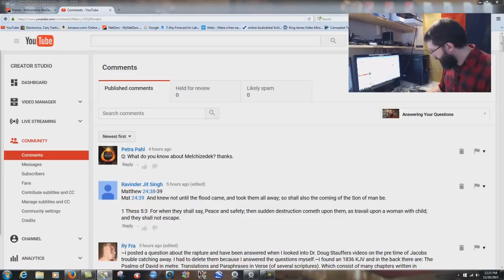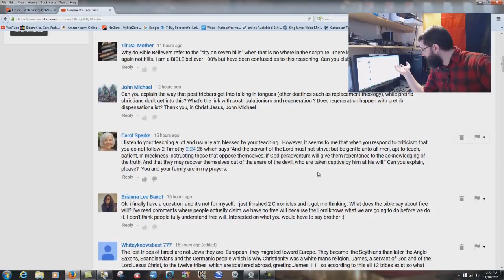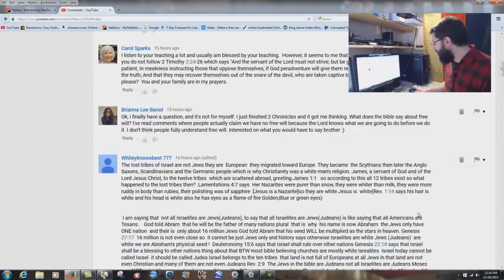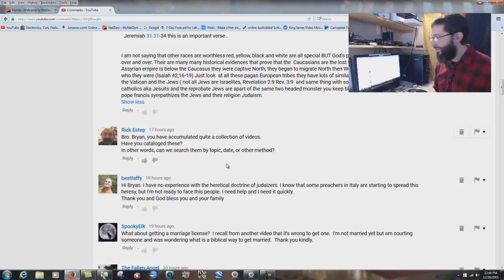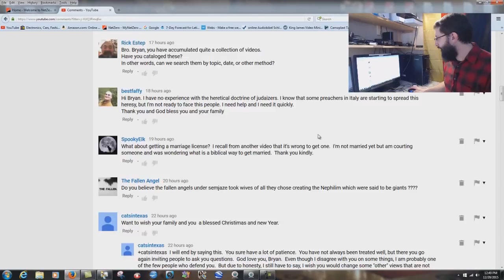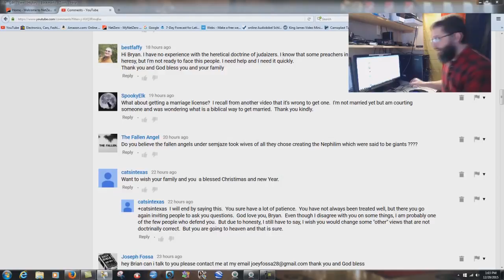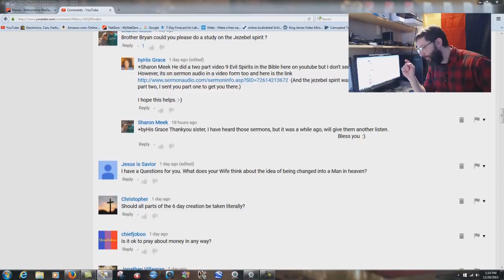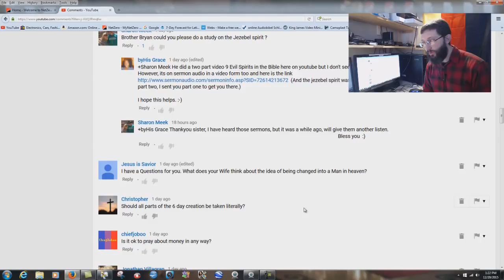Answers To Questions Part 1 of 8